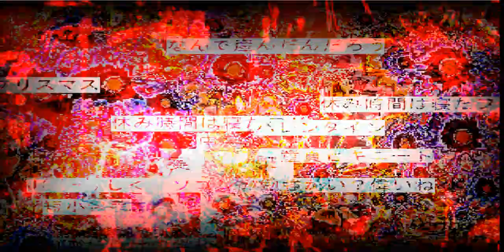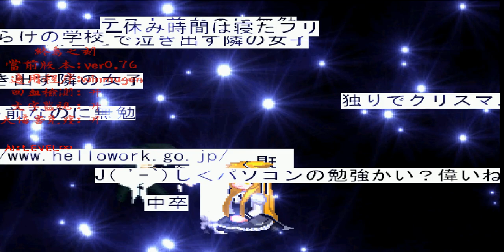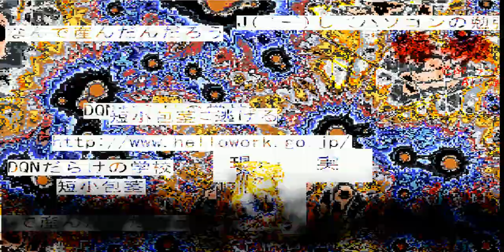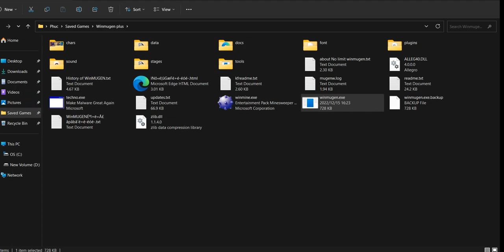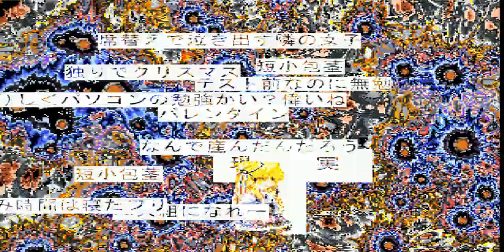(Winmugen) TheCalpUlexicWorld (Lv2) vs some characters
Characters used:
0:16 Killer Mashiro Very Hard (12p, lv2)
1:04 Yagevil (12p)
 1:43 ShW Marisa-Def-Test (12p)
2:11 Nether (6p)
3:02 Inchoation(12p)
3:51 L_Youmu(12p)
4:20 Carmine archfiend(12p)
4:59 Dimension inf(12p)
5:25 Already Broken(12p)

From her readme file (public):

Ver 1.010
Last updated: May 3, 2022
Deprecated, not recommended.
Password (old): 4ab8

Password: 71v3